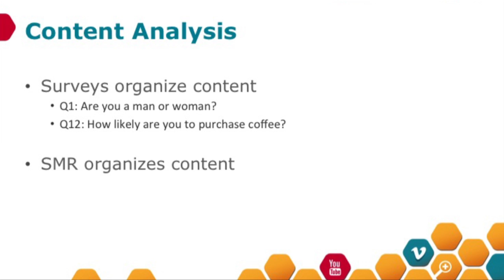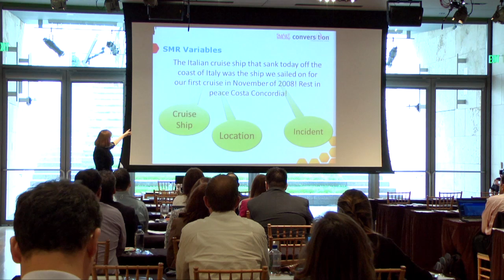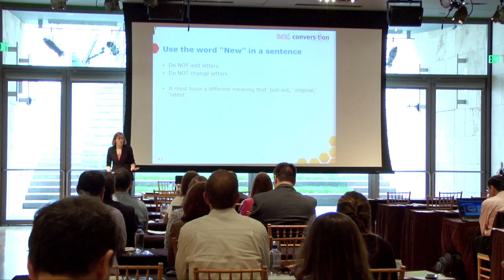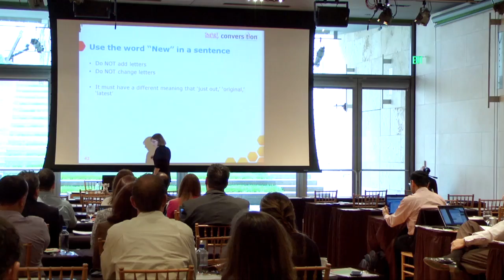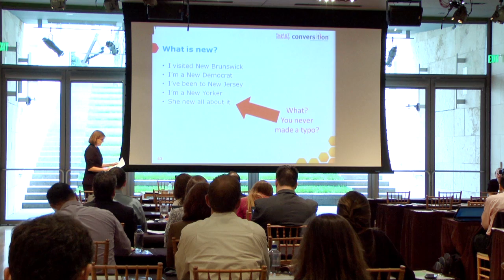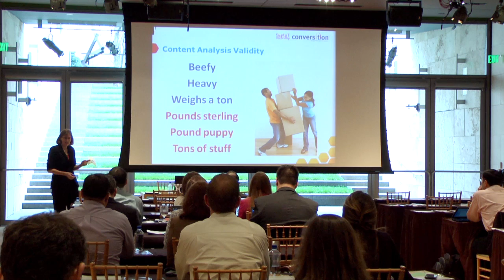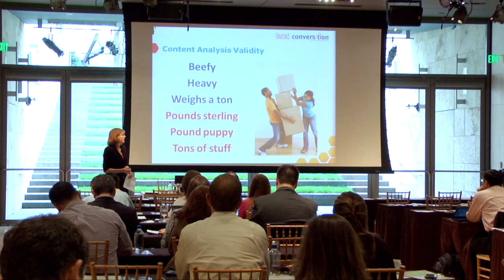SMART Bootcamp Part 5 - Content Analysis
In the first two weeks of March 2012, Conversition hit the road with a Social Media Analysis and Research Training (S.M.A.R.T.) Bootcamp visiting four cities across North America. This exclusive, four city event hosted over 80 researchers in Toronto, New York, Los Angeles and Dallas offering them the opportunity to learn about the emerging field of social media research and practical uses of the new medium.

The entire S.M.A.R.T. Session was captured on video and is now available in bite-sized chunks for anyone to view at their leisure.

- General theory and practice of social media research
- Identifying research objectives and solving specific problems
- Best practices in the collection and analysis of data as well as ethical standards
- Using social media data for both quantitative and qualitative research
- Using Evolisten to explore social media opinions, generate hypotheses, develop insights, and solve problems